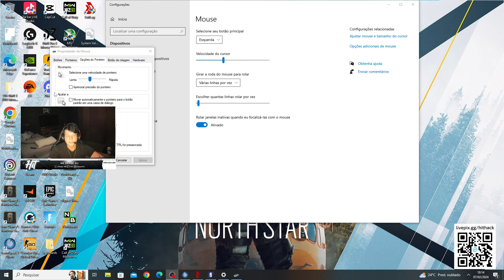COMO UM CHAMPIONS JOGA NO MAPA CLUB!!!!